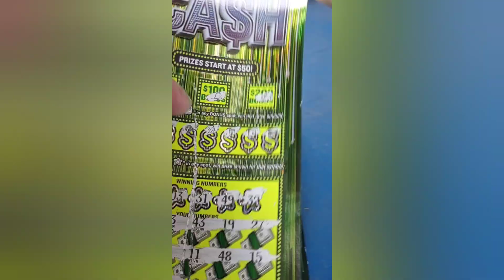Finally my own Big Win